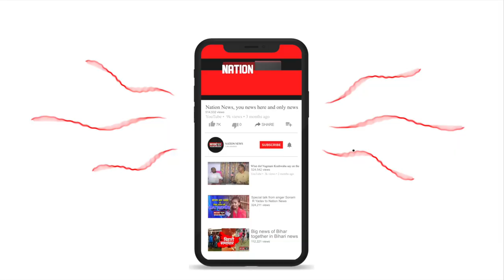जब स्टूडेंट्स यूनियन ने पुलिस थाने को चारों तरफ से घेर लिया, फिर देखिए क्या हुआ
प्रदर्शन कर रहे  मिथिला स्टूडेंट यूनियन के कार्यकताओं ने शराब बिक्री को हैवानियत वाली घटना का मुख्य कारण बताया